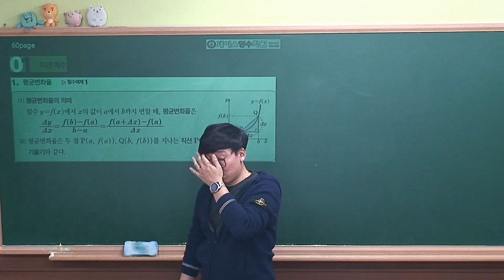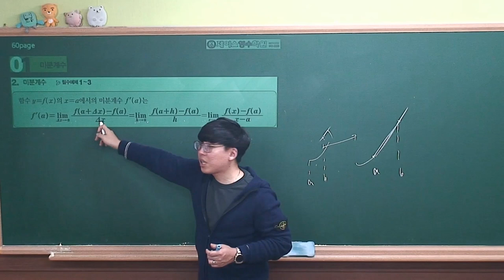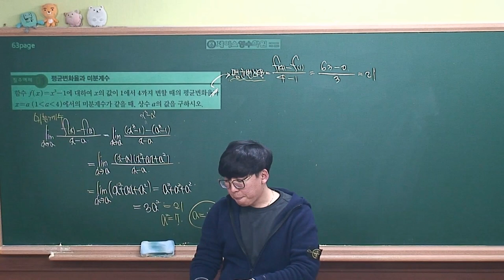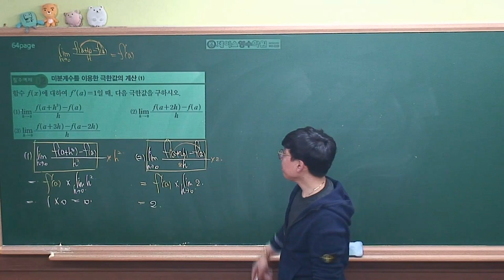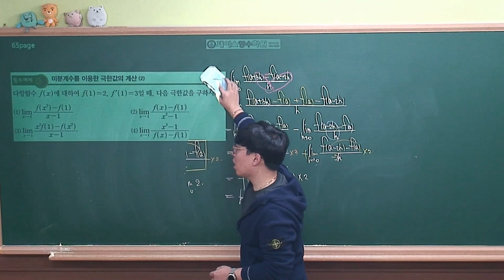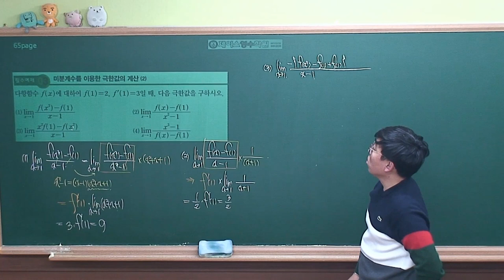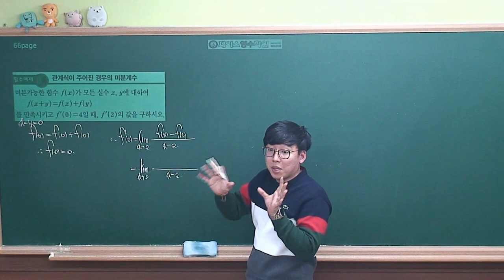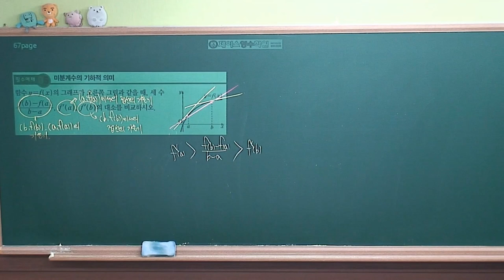[수학2 개념원리(2019 고2)] Ⅱ-01(1)미분계수